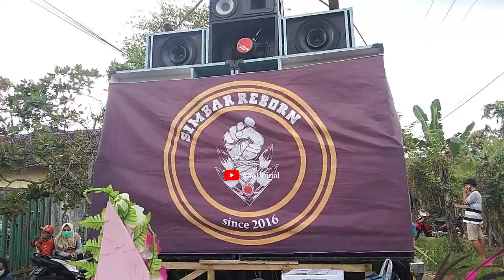Gebyar Karnaval Sound System || Yang Terakhir Penuh Sorotan😱 DKR Audio